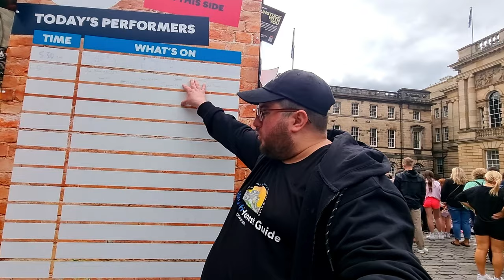Edinburgh Fringe festival 2023 - Avoid This SCAM!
avoid this scam at the edinburgh fringe festival 2023.